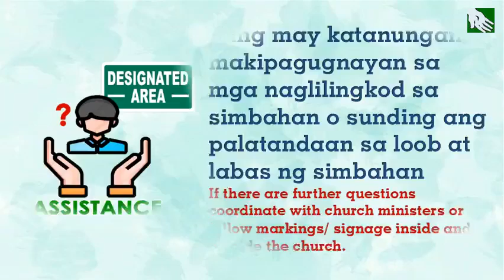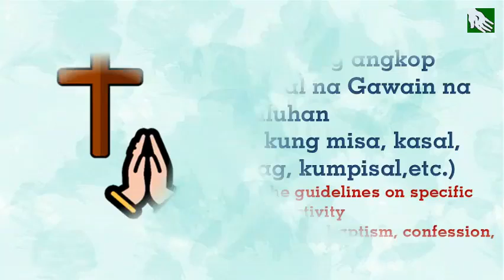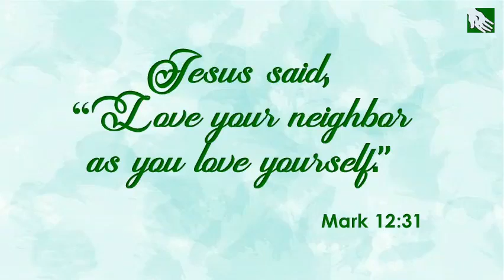MGA PATNUBAY BAGO PUMASOK NG SIMBAHAN UPANG MAIWASAN ANG COVID-19